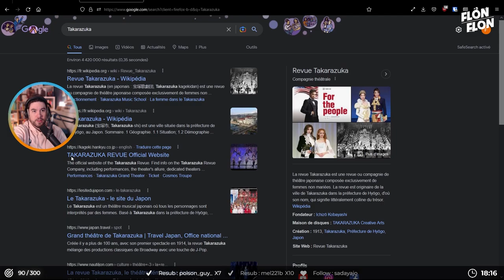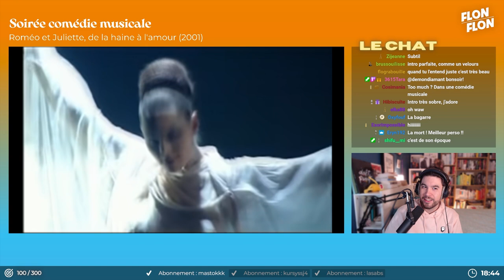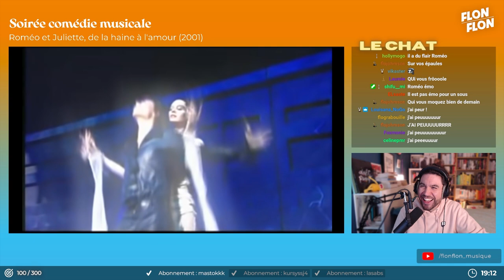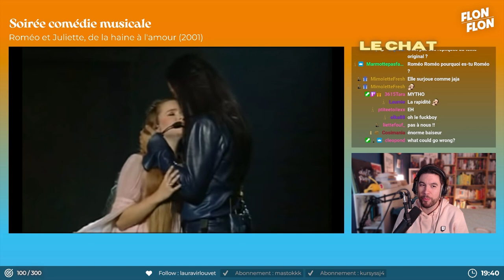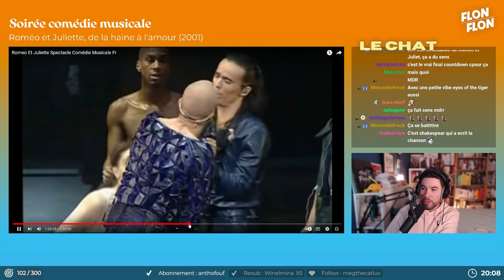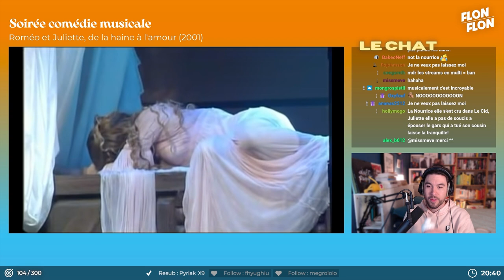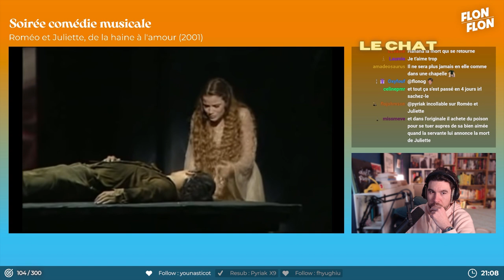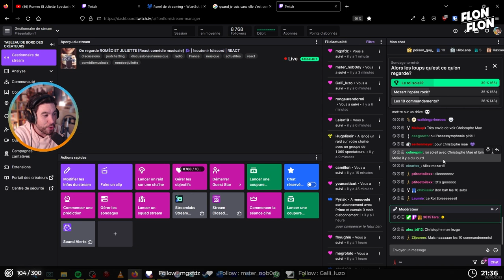Je découvre ROMÉO ET JULIETTE [Replay Live]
NOUS ON FAIT L'AMOUR ! ON VIT MÊME LA VIE JOUR APRÈS JOURS !

Replay du live du Mercredi 8 mars 2023 où je découvre des comédies musicales que je n'ai jamais vu.

RESTEZ CURIEUX.SE !